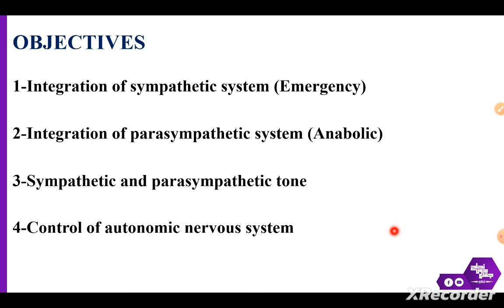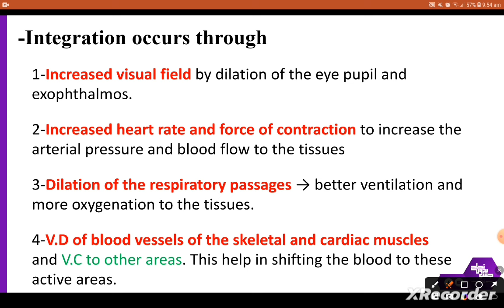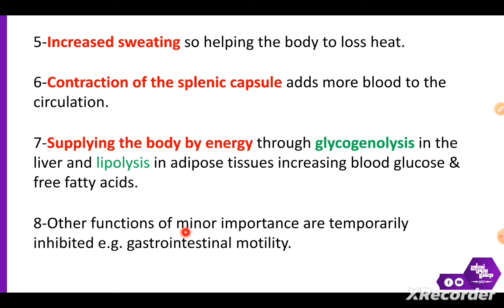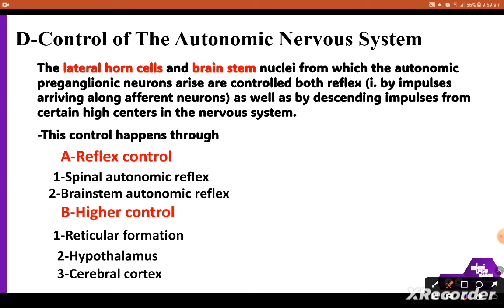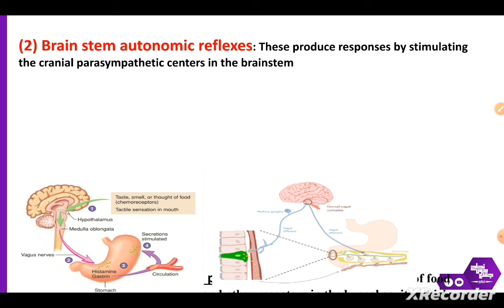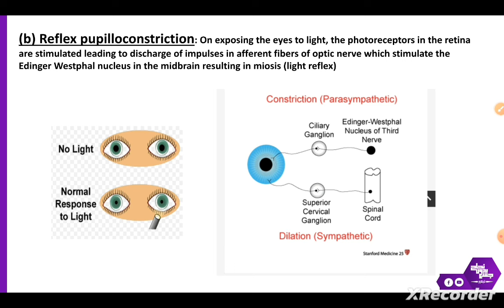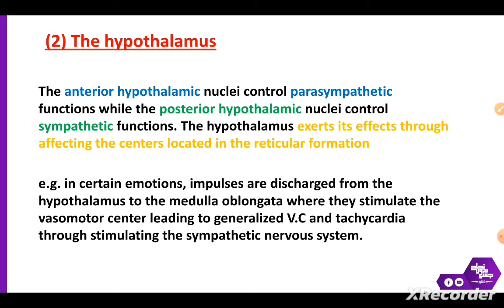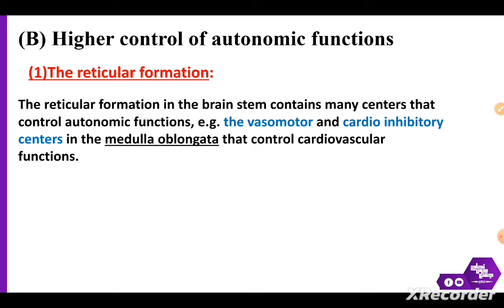Revision of Tut 3: Integration of Sympathetic and parasympathetic nervous system; physiology